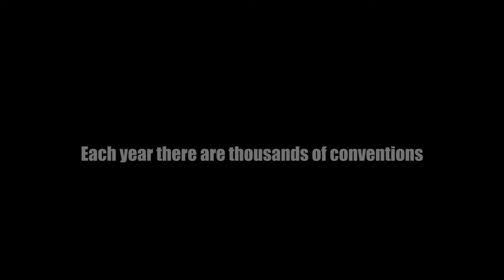🎤 TRAILER: "Rich Vos: Anonymous" - Laugh, Reflect, and Be Inspired! Full Special Out Now on Amazon!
Join @RichVosTheLegend in "Rich Vos: Anonymous" as he takes you on a comedic journey through his sobriety, filmed with exclusive access at an NA convention. With his unique blend of humor and heartfelt insights, this stand-up special is both entertaining and inspiring. Don't miss out on the laughter and reflection.